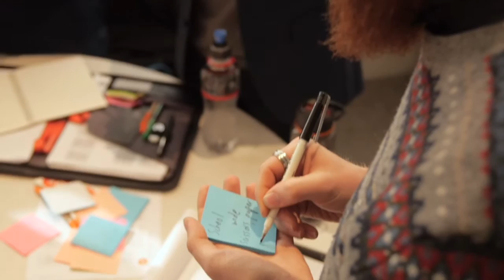EC en la Republica Dominicana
Un mensaje para los educadores de la Republica Dominicana